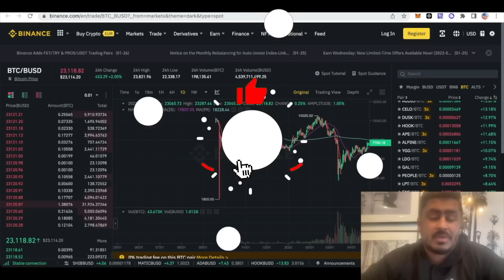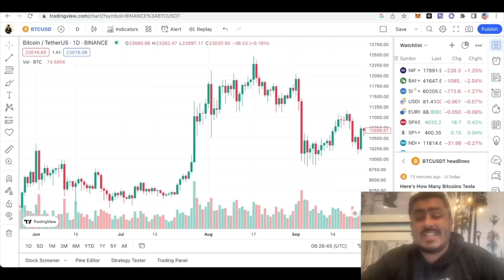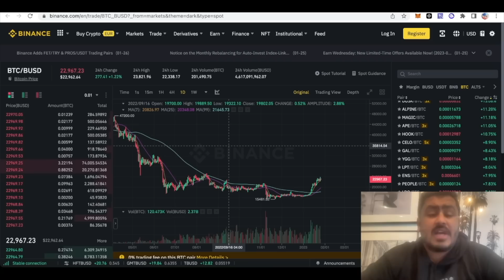Will Bitcoin come back to $15500 🔥🔥?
In this video let us talk about Bitcoin Bottom and will bitcoin come back to $15500 and was $15500 Bitcoin bottom ? So if you are willing to know when bitcoin pump , bitcoin dump and what will happen to bitcoin in coming days then watch this video till end as i will share my target for Bitcoin in this video . And will make you learn profit booking as well which is most important part of crypto trading .

Wise Advise
(Sumit Kapoor)